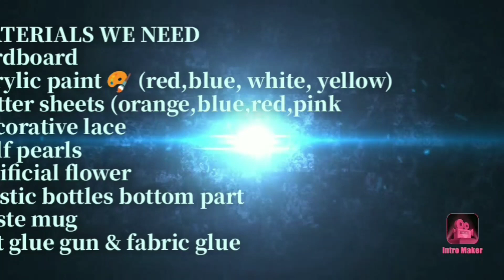Decorative diya stand from plastic bottles tutorial step by step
How to make Diya stand at home 🏡||
Diya stand from plastic bottles and cardboard || DIY Diya stand  Decoration || how to decorate or paint diyas || Easy to make at home
Diwali 2020

Wish you a very happy Diwali and Happy New year to all of you 🙏

Hope you love this craft and will try to make it..